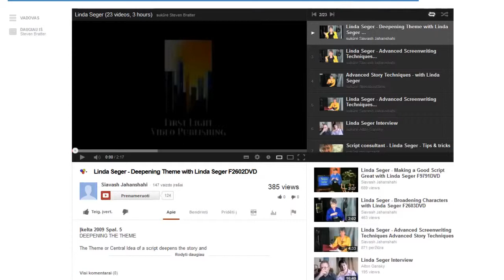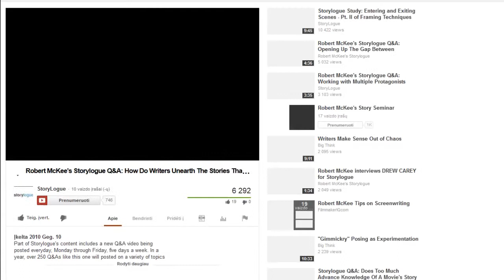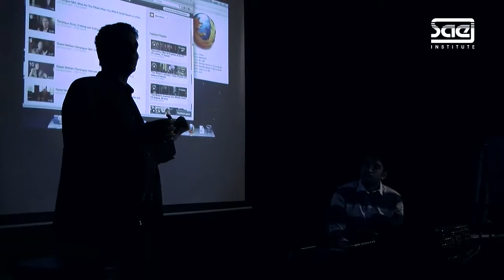A Glimpse at Linda Seger and Bob McKee